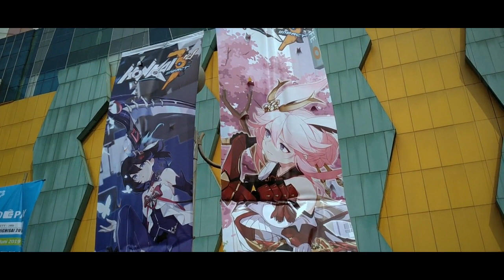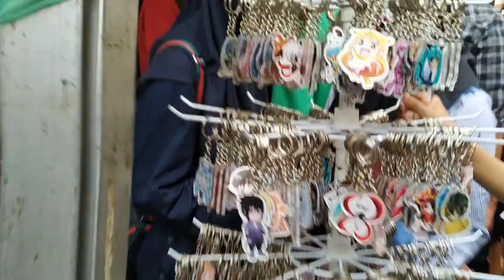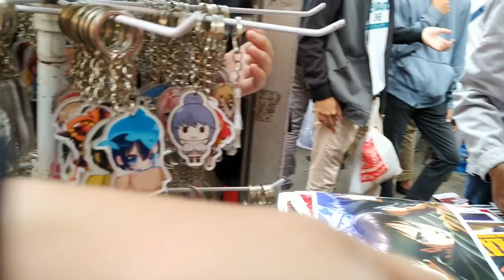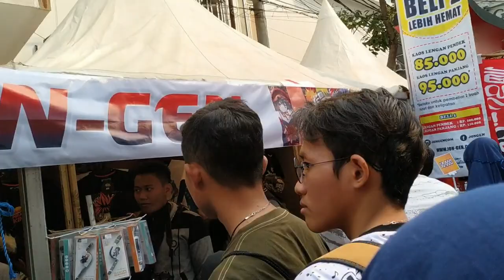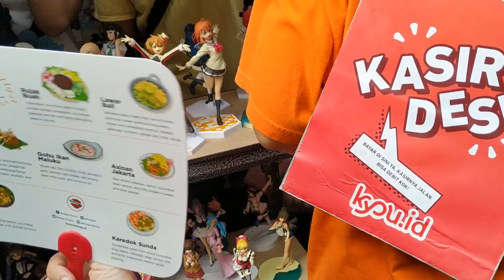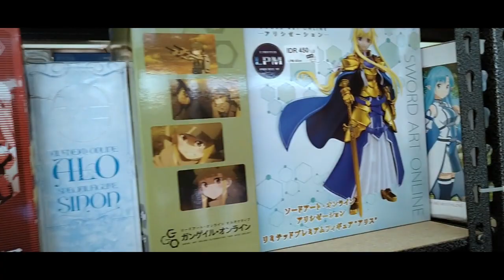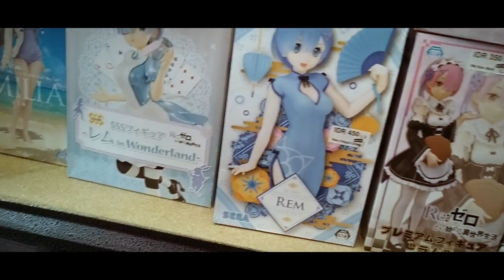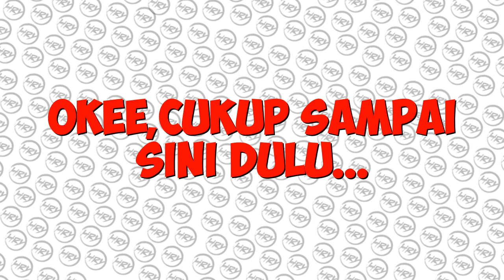Ennichisai 2019 Event JEPANG - EXPLORE Festival Budaya JEPANG !!!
Halooo semua nya.
Pada Video kita kali ini,kita sedang berada pada Ennichisai Jepang yaitu tepat nya berlokasi di Blok M Square dan pada 22 Juni 2019...

Festival JEPANG ini berisi tentang budaya-budaya JEPANG yang di perkenalkan di Indonesia dan di adakan hanya 1 TAHUN Sekali (2 hari)

Dan kali ini kita akan jalan-jalan mengelilingi area kawasan Ennichisai ini untuk mencari ada apa aja yang berada di Ennichisai ini.
Yukk langsung saja kita ikuti keseruan jalan-jalan kita :D
Hanya di Channel ini.